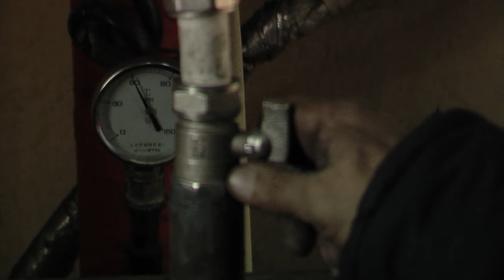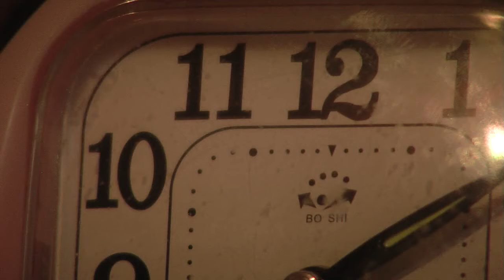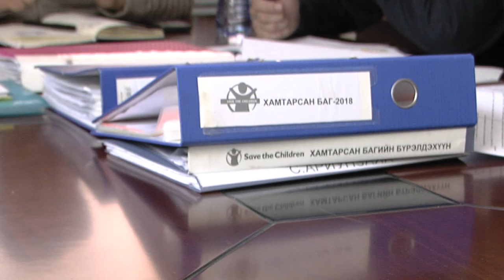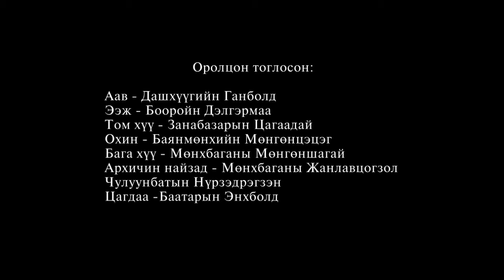Тавилан - богино хэмжээний кино Tavilan - bogino hemjeeni kino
Зохиолыг бичиж найруулсан: Мөнхбаганы Жанлавцогзол /JAK/